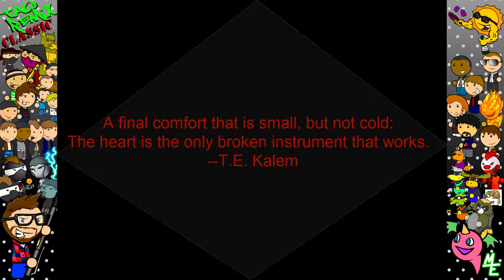TacoRemix Classic: A Habanero Tale - Past Life (2005)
After a month of frame by frames, legal hold, and tnt_ink getting off his lazy ass to actually make some backgrounds, we finished. And we are very happy! It took three people to make this flash work, the head of ScreamingAlpha.com, Ian, whom we all know very well as DeathCab (D.C.), worked on the animation and story line, Philip, A.K.A. TheRoadKillKing/Pflop, worked on our fightscenes and contributed to the creation of Fernando, and finally Mark, head of the drawing department of ScreamingAlpha.com called TNT_Ink, contributed to a little bit of the character drawings and the backgrounds. All this work finally paid off, and we are happy to introduce to you A Habanero Tale: Past Life.

Welcome to the TacoRemix Channel! Or don't, either way, I hope you're entertained by what you see! :)

♫ Background Music Created by the band Elseworth ♫

F.A.Q.

► All TacoRemix Videos Were created Using Adobe Premiere Pro. Animated In Macromedia Flash 6 & Adobe Flash CS6.

► Audio for all New Videos and TacoRemix Intro and TacoRemix Classic Intro was created with a Yeti - Blue, Recorded on Audacity.

► TacoRemix Classic Videos created by Mark "Tink" "TacoRemix" Emery, Philip "Bubba" "Pflop" Rowland and Ian "DeathCab" Boldon, with special appearances by Bryan "Thrill Kill" Thill, Christian "Christ One" Espinoza, and Brian "Twinkky" Low. All Character Models Belong to Mark Timothy Emery and are allowed to be used provided written consent and a link to the TacoRemix Social Media links.